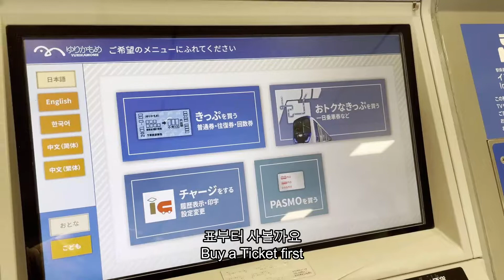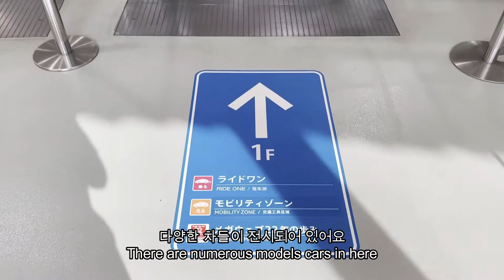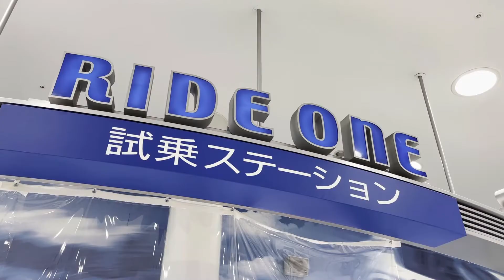旅tube-오다이바 1일 투어(One day trip in Odaiba) ①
안녕하세요!
일본여행이 그리운 지금!
생생한 일본여행 정보를 전해드리겠습니다.

오늘은 오다이바 Vlog 1편 입니다.
1편과 2편에서는 메가웹의 이곳 저곳을 담아 보았습니다.

아쉽게도 메가웹이  2021년 12월31일에 폐관하네요.
개인적으로 자주 가던 곳이라 정말 아쉽습니다.

총 4편으로 구성된 오다이바 시리즈 재미있게 즐겨 주세요!

구독! & 좋아요!

꼭 부탁 드립니다!